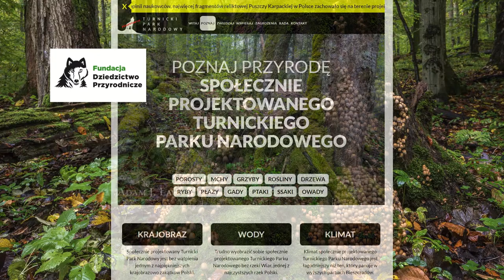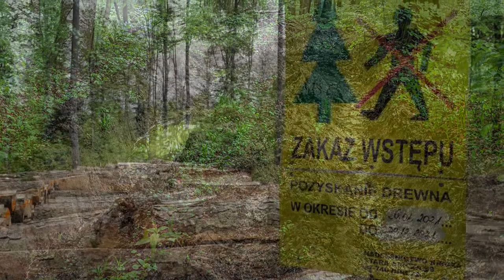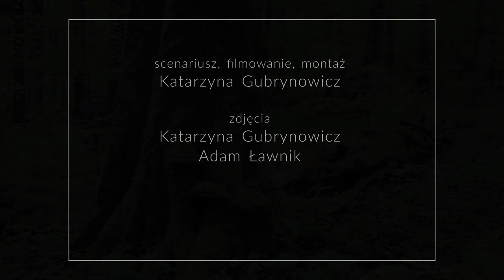Turnicki Park Narodowy